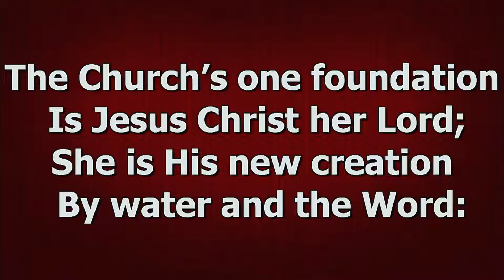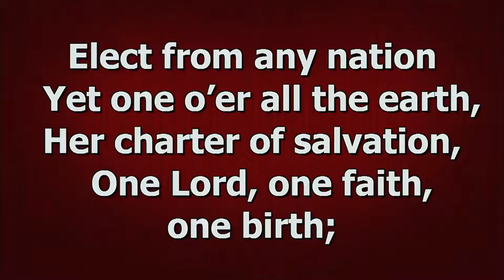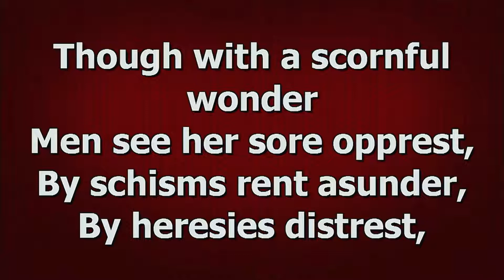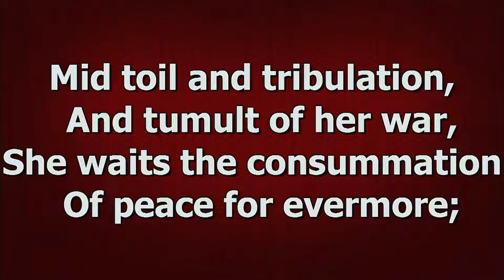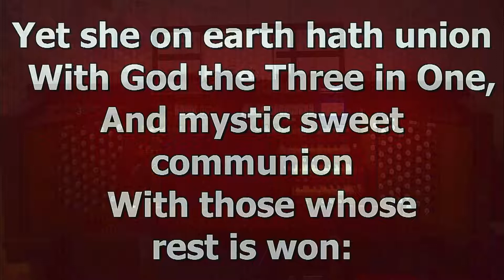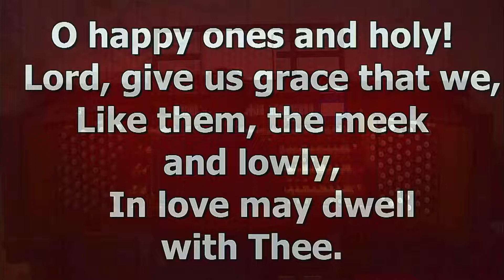DIOCESE OF LAGOS - HYMN FOR THE DAY | THE CHURCH'S ONE FOUNDATION | THURSDAY, 04/06/2020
Join us as we praise God with Hymns of Praise.

THE CHURCH'S ONE FOUNDATION (Tune: AURELIA)

On the Organ, Ven. Dr. Festus Ajayi (Diocese of Lagos Director of Music)
(Listen with headphones for best sound)

*** IN ADDITION TO THE HYMN, WE HAVE ADDED THE EVENING PRAYER. WE CAN ASSURE YOU IT WILL BLESS YOU IMMENSELY. ***

Kindly share to bless someone today.